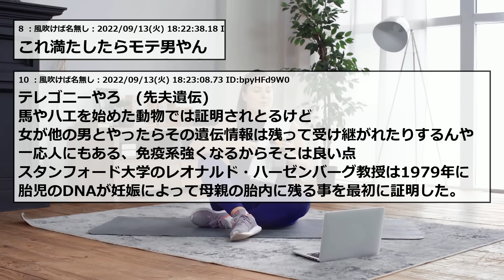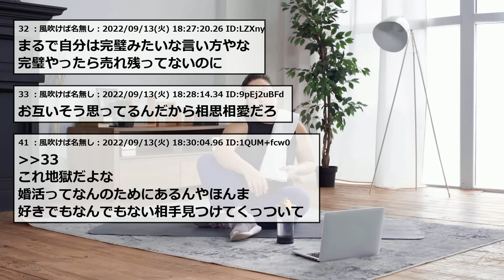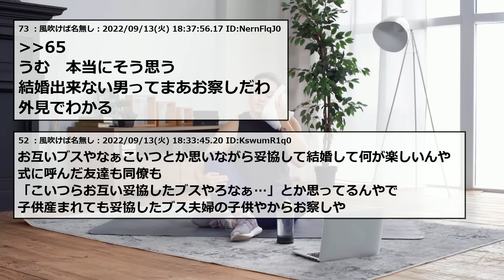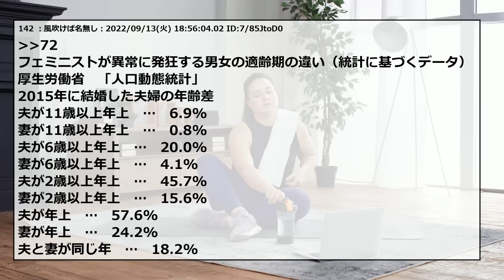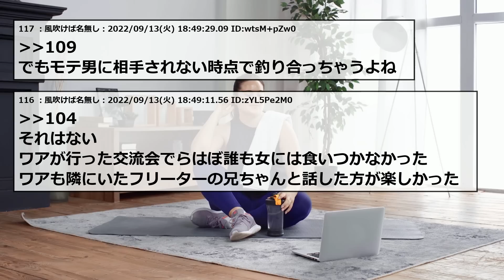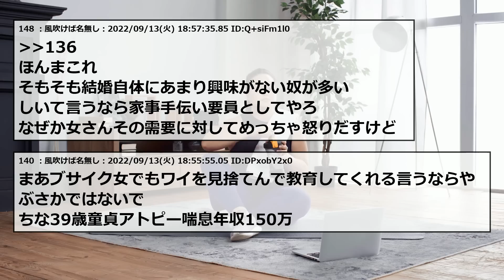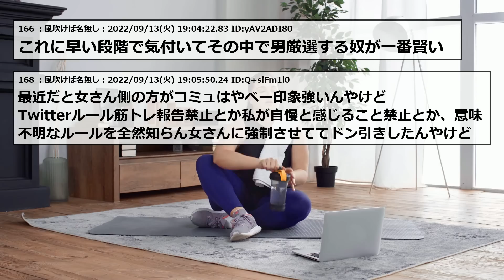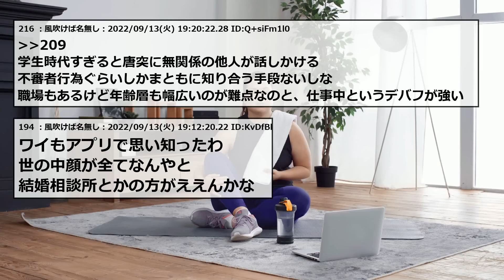【2chまとめ】弱者女性の衝撃ツイートがこちらｗｗ【ゆっくり】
2ちゃんねる・5ちゃんねるのスレまとめです！
紹介して欲しいスレがあったらコメントで教えてください！

元タイトル：【朗報】婚活女子、とうとう気付く。「私は弱者男性と結婚しなければならない立場なんだ。向き合おう」

5ch使用許可申請済み